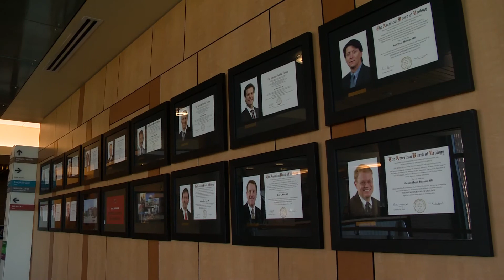Prostate Cancer and Robotic Surgery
One in six American men will be diagnosed with prostate cancer in their lifetime. In this video, board certified urologist Mark Jones, M.D., provides an overview of prostate cancer treatment, resources and treatment options available at TUCC and the latest technology in robotic surgery.